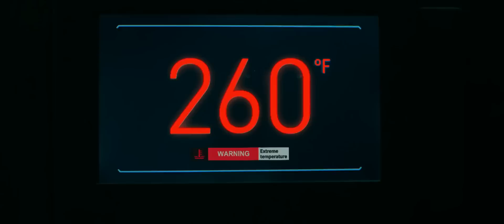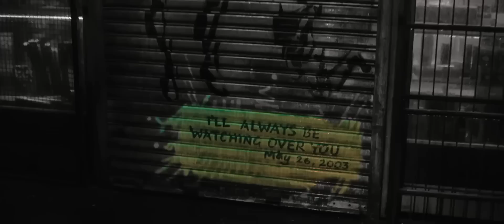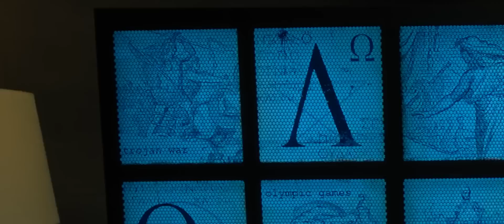VJ JUNIOR (CLEAN) 2023 NEW TRANSLATED LUGANDA MOVIES FIRIMU ENJOGERERE